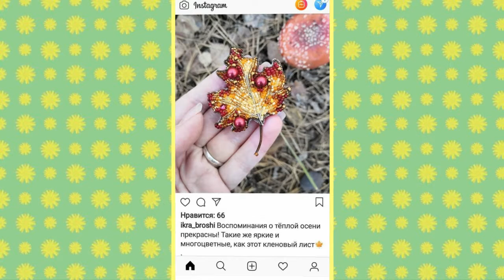Брошки из бисера - для вдохновения. Цветы, листики, букеты. Часть 2